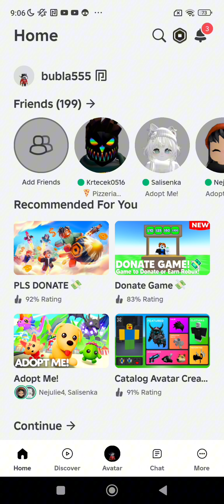novej abtejt v brokhevnu